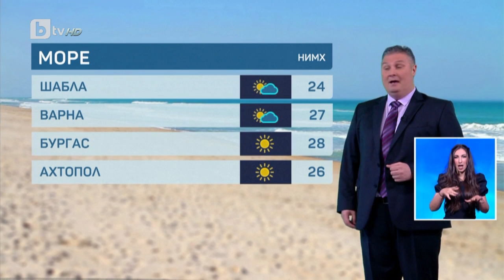BTV Времето (29.07.2023 г. – централна емисия) | БТВ